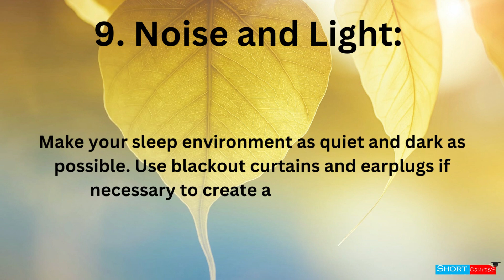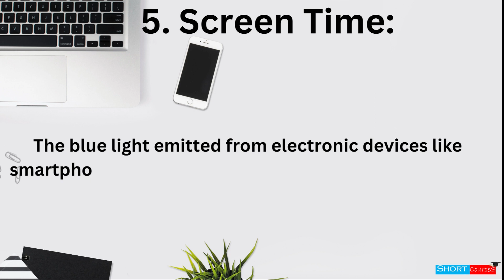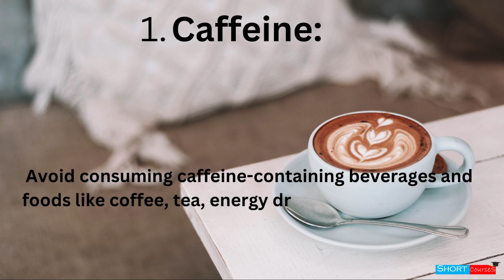10 things we should AVOID before SLEEP for HEALTHY LIFE! || SHORT COURSES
10 things we should AVOID before SLEEP for HEALTHY LIFE! || SHORT COURSES

Caffeine: Avoid consuming caffeine-containing beverages and foods like coffee, tea, energy drinks, and chocolate in the hours leading up to bedtime, as caffeine can interfere with your ability to fall asleep.

Heavy Meals: Refrain from eating large or heavy meals close to bedtime. Eating too much or spicy foods can lead to indigestion and disrupt your sleep.

10 Things About Love and Devotion We Can Learn From Bhagavad Gita | Geeta Saar || Short Courses
10 LIFE Lesson From Bhagavad Gita You Should Learn for Better Life! || Geeta Saar || Short Courses
11 Lord Krishna Quotes From Bhagavad Gita for Youth That Shows the Right Path in Life | Geeta Saar
7 Rules for Happiness : Follow these to be always happy. || Rule For A Happier Life || Short Courses